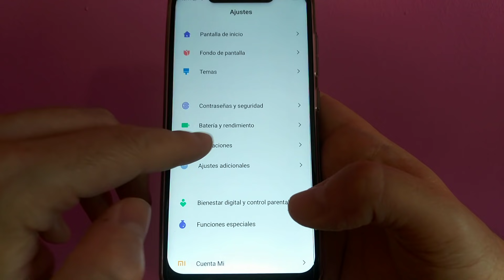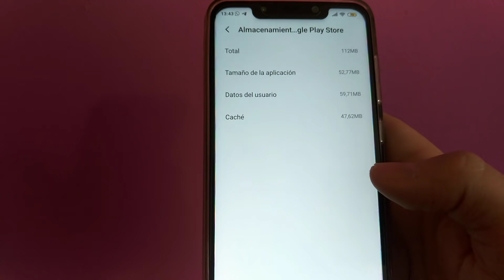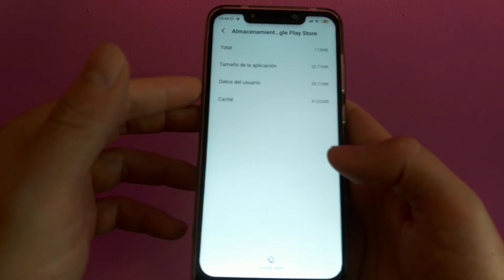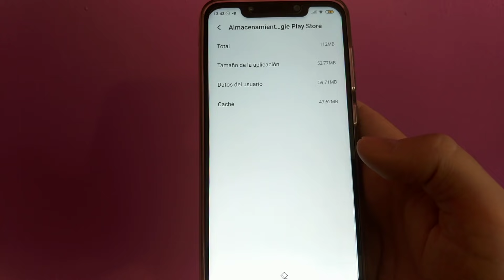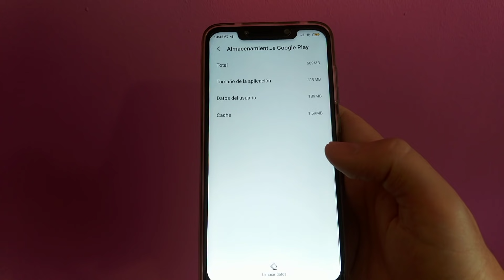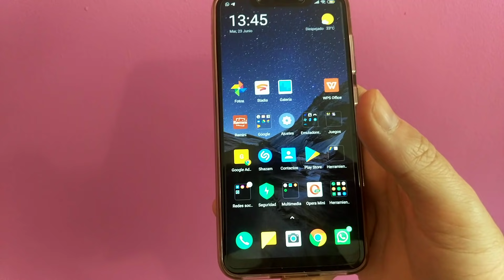🔨 Como SOLUCIONAR ERROR de SERVICIOS de GOOGLE PLAYSTORE se DETUVO 2025 | FÁCIL y RÁPIDO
En el siguiente tutorial aprenderás como solucionar el error de servicios de Google PlayStore se ha detenido fácil.

Tutoriales ⚙️

Multimedia 📹